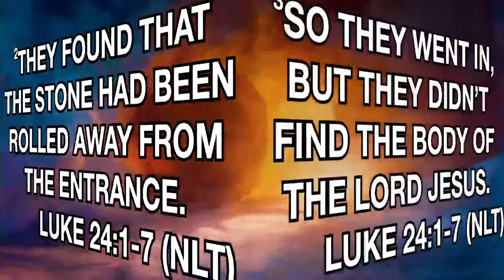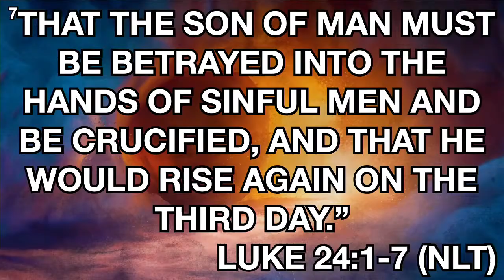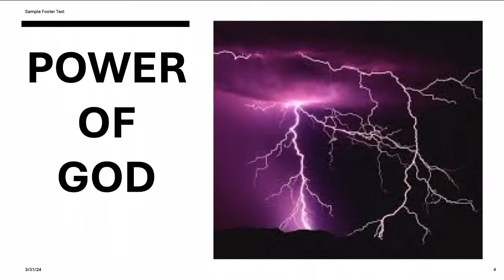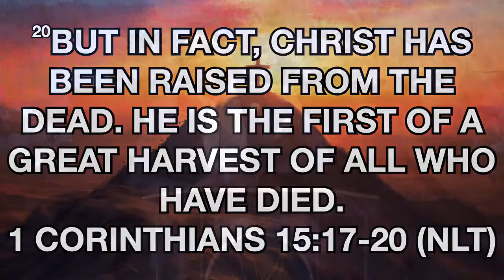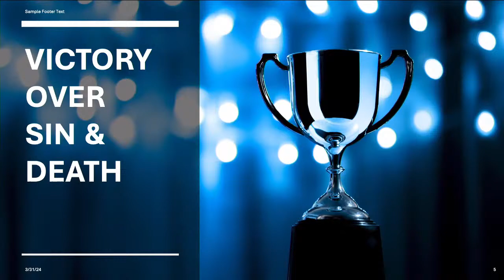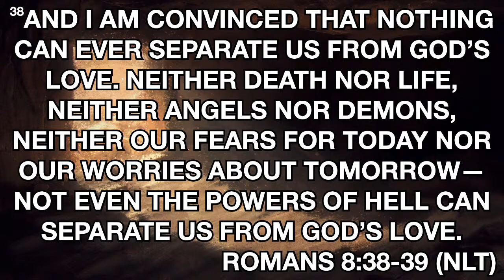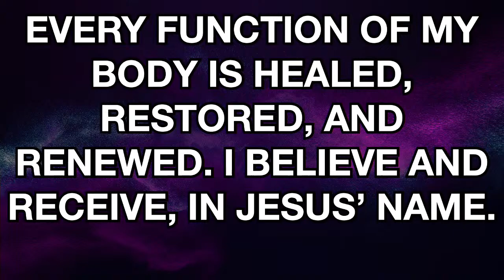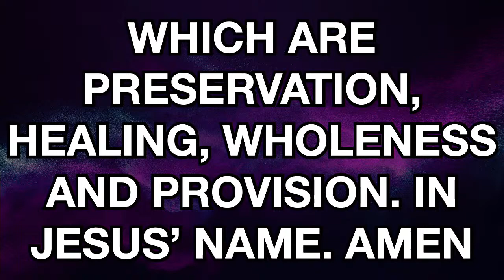The Power Of The Empty Tomb | Pastor Mark Staton, II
The Power Of The Empty Tomb:  | Scripture: Luke 24:1-7 NLT &
1 Cor. 15:17-20, Rom. 8:38-39
Speaker: Pastor Mark Staton, II

To donate, go to our website at nccflint.org, go to menu and click On-Line Giving. This will allow you to give for Tithes and Offerings, Sow A Seed, give to the Capital Faith Campaign and much more.